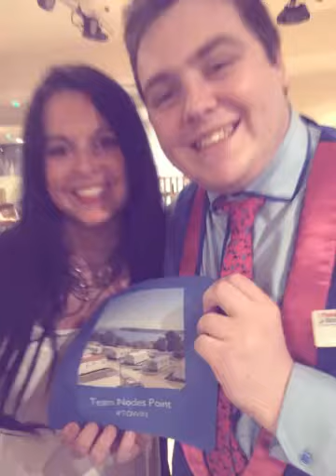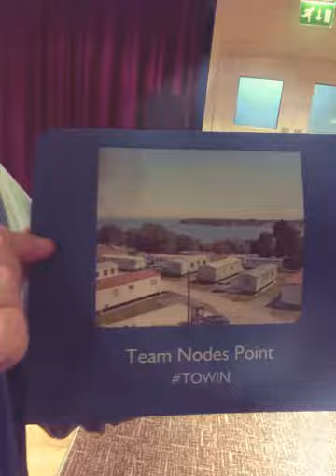Girls just wanna have fun!